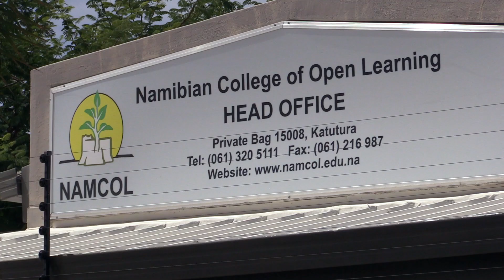NAMPA WHK: Namcol increases registration intake for 2019 (16 JAN 2019)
WINDHOEK, 16 JAN (NAMPA) - The Namibian College Of Open Learning (Namcol) has increased its 2019 intake to 80 learners per day at each of its 15 centres in the Khomas Region for the next three weeks, compared to the 30 to 40 learners who were registered at each centre the previous year. (Video by: George Hendricks) NAMPA.